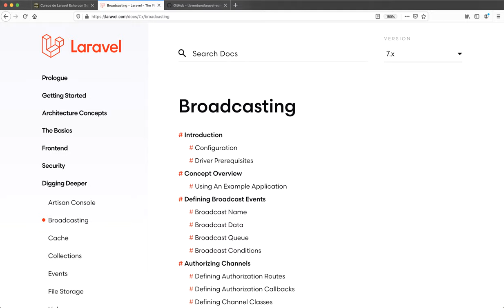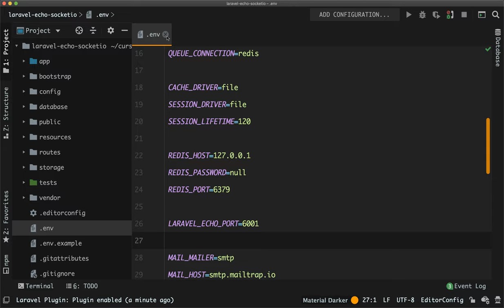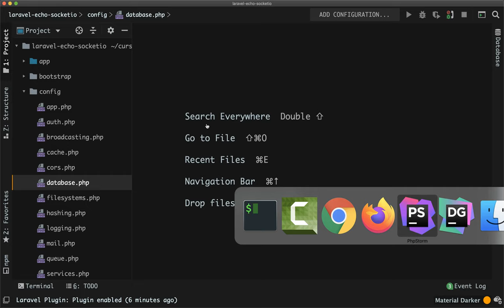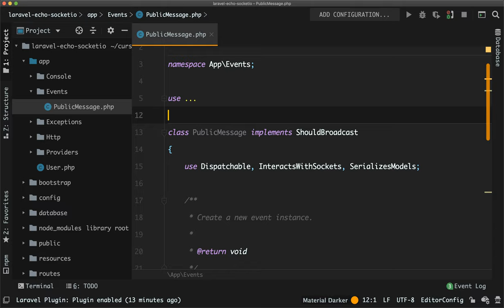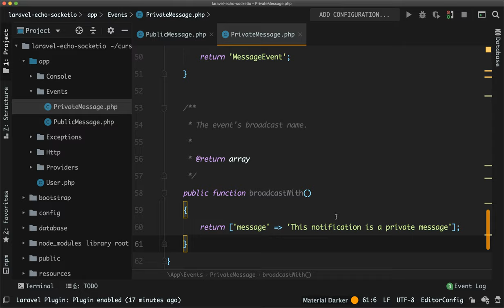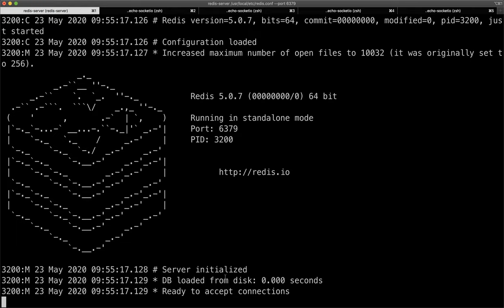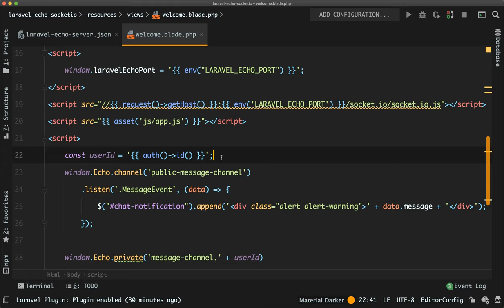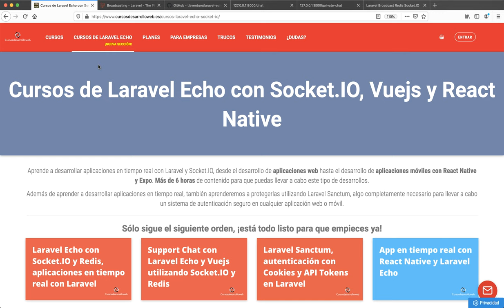Laravel Echo: 💥 Aplicaciones en tiempo real con Laravel, Socket.IO y Redis💥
En este vídeo aprenderás a configurar tu primer proyecto de forma completa con Laravel Echo, Socket.IO y Redis paso a paso, si quieres profundizar más en el mundo de las aplicaciones en tiempo real con Laravel no te pierdas lo que tenemos preparado en Cursosdesarrolloweb.